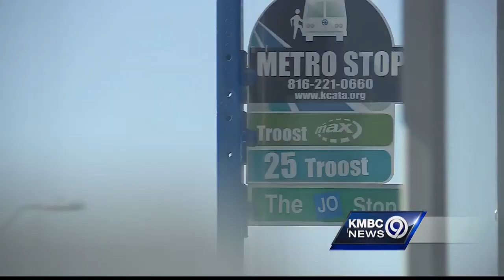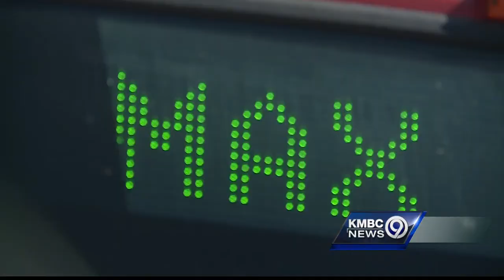Large expansion could be coming to Kansas City's Shot Spotter program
Even though police do have shot spotter over some areas of the city - they still urge the public to call 911 any time they hear gunfire.